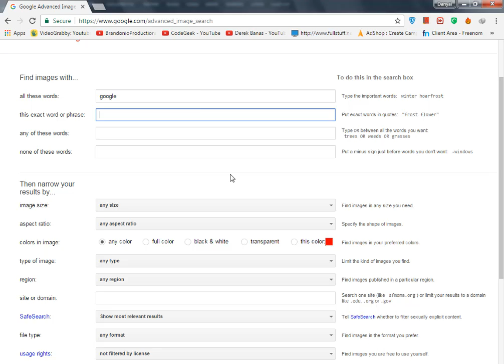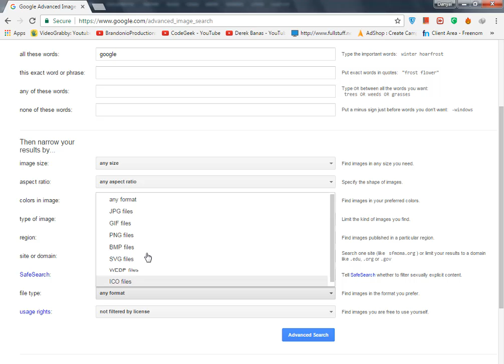How to Download any picture from google with License.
In This video i am telling you How to Download any picture from google with License. In this video you can easily download any image with license from google search engine.
                                   Other Video In Youtueb Channel